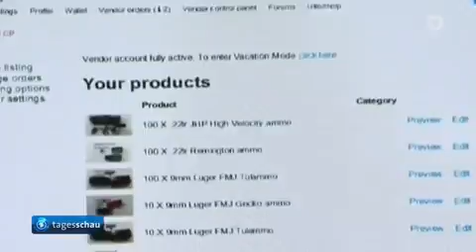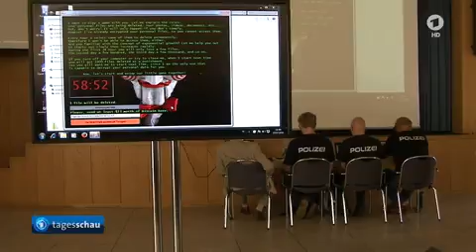Tagesschau 27. 07. 2016 14:00 Uhr im Ersten (mit Claus-Erich Boetzkes) [GANZE FOLGE] HD 1080p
Themen der Sendung: Frankreichs Präsident Hollande trifft Religionsvertreter, Bayerische Landesregierung berät über Sicherheitsmaßnahmen, Betrug häufigste Straftat im Internet, Deutsche Bahn steigert Gewinn, Tote und Verletzte nach Doppelanschlag in Syrien, 47 Haftbefehle gegen Journalisten in der Türkei, Clinton als Kandidatin der US-Demokraten ernannt, EU-Kommission setzt Polen Frist für Änderungen von Justizreform, Waldbrände in Kalifornien, Das Wetter

Moderator: Claus-Erich Boetzkes